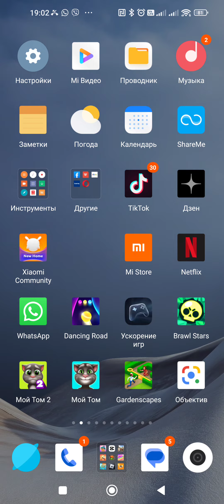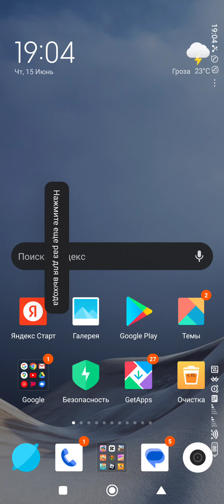Xiaomi MIUI weather alarm ringtone